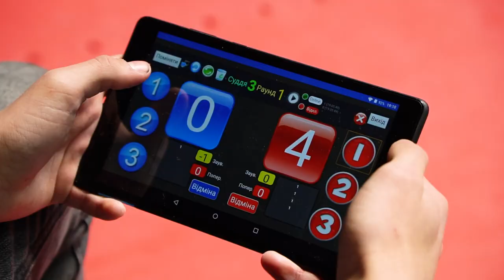Чемпіонат Івано-Франківського осередку ВАСТ І.Т.Ф. присвячений пам'яті Героїв!